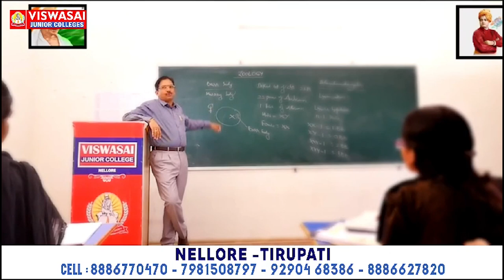ప‌వ‌న్ క‌ళ్యాణ్ ప్రాయ‌శ్చిత దీక్ష‌కు సంఘీభావం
- ఆత్మ‌కూరు టూ సంగం పాద‌యాత్ర చేప‌ట్టిన‌ ఆత్మ‌కూరు నియోజ‌క‌వ‌ర్గ ఇన్‌చార్జి న‌లిశెట్టి
- సంగంకి చేరుకున్న పాద‌యాత్ర‌
- ఘ‌న స్వాగ‌తం పలిక‌న జ‌న‌సైనికులు